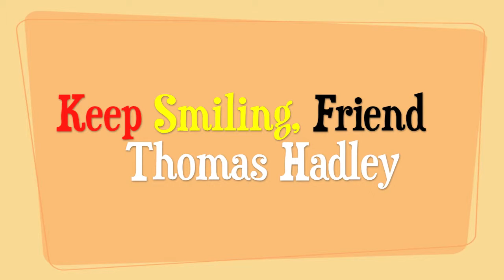Keep Smiling, Friend *Official Audio*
Keep Smiling, Friend - Thomas Hadley.

This is the first song I ever made completely by myself.
This song means so much to me, and I hope it means something to you.
Whether you are sad, lonely, depressed, or just want some new tunes to listen to, I hope this song can help. I don't want you feeling lonely. I want you to smile.
Your Smile is beautiful. Keep Smiling, Friend.

Lyrics

V 1

There are white walls around his brain
The white walls turn into gray
He says "No matter what I do, I never change,
I'm always in the same lame faze
Making people think I'm alright
But in a black light, they can see my criminal hands
In my brain where I command my face to smile
I haven't been happy a while
Because I know deep down inside
People don't love me for who I am
I'm lying to them."
Now do you wanna be like him?
do you wanna keep it in deep
Inside your body, and never release
The pain in your mind
That makes you rip your heart out and throw it towards the sky?
So I ask you now will you join me?
Keep smiling and live life happily

Chorus

I know in your heart
There's something there
Something you can't explain
You look at them
They look in your eyes
But they don't see your pain.
You can Live a happy life
Need something to help you fight
This battle in your head that won't leave
You can find your meaning
I know you need help,
And I'll help to the end
You can be happy, keep smiling friend.

V 2

When the room turns dark
The walls are falling apart
There's a window and you see it clear as day
The bleeding face that makes you surely faint
People think that life is all fun and games
Until someone surely fades away
To some place you never
See them face to face
They're locked in a cage
And the only way
You'll see their face is the same way that brought them to that place.
Friend will you be there for them
Before they bring themselves to an end
Keep smiling, friend
I love you, friend
And I know I can't read your mind
But I can read my own
We may look different on the outside
But underneath is Skelton bones

Bridge

I'm lost in time,
I'm not sure why I'm here tonight
But the feeling in my heart feels right
You deserve to live your life
The pounding of our hearts
Can match the beat
No matter what your going through
You can keep smiling